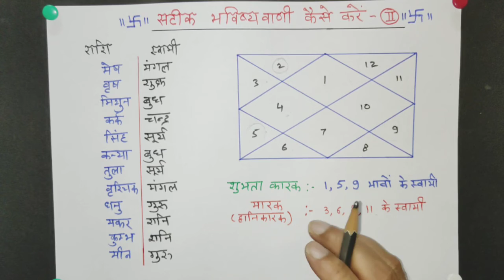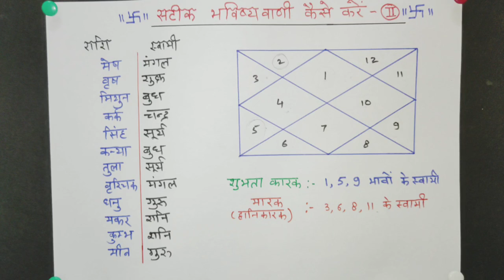सटीक भविष्याणी कैसे करें ? (पार्ट -२)How to make accurate Predictions ? Part -2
धनेश कुण्डली में अलग अलग भावों में कैसा फल देगा, जानिए।